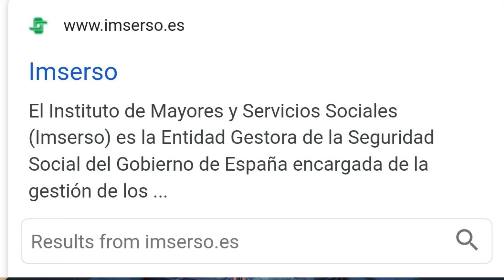spain news urdu hindi, how to apply pension in spain if alta less than 15 years , jubilacion spain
JUNAID AMJID
Spain news urdu hindi
pension spain